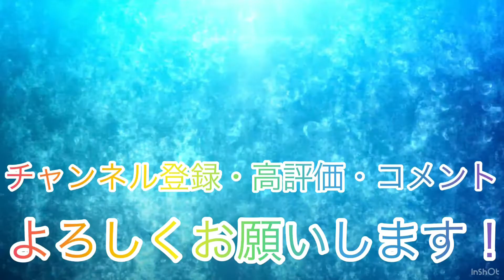#2（ゆあるくん/GLAY）【宣伝動画】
宣伝動画です！！是非見てみてください！！